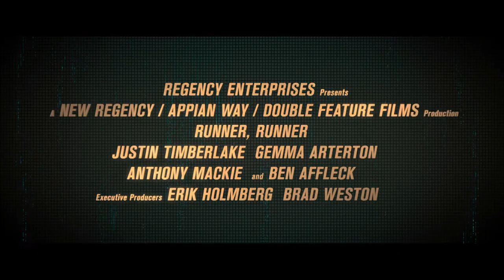Runner, Runner Official International Trailer (Arabic and French Subtitles)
When a poor college student (Justin Timberlake) who cracks an online poker game goes bust, he arranges a face-to-face with the man he thinks cheated him, a sly offshore entrepreneur (Ben Affleck). Based on a true story.

In cinemas September 26 in Lebanon, the UAE, Kuwait, Bahrain, Qatar, Oman, Syria, Jordan, Iraq, Ethiopia and Egypt.
في صالات السينما إبتداءً من ٢٦ سبتمبر في الإمارات، كويت، بحرين، قطر، عمان، سورية، عراق، إثيوبيا، مصر، والأردن